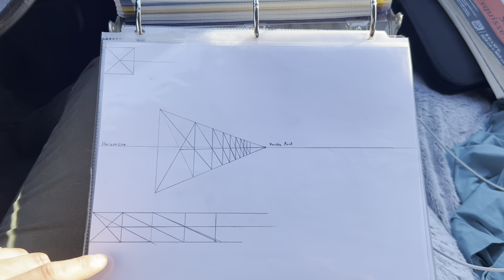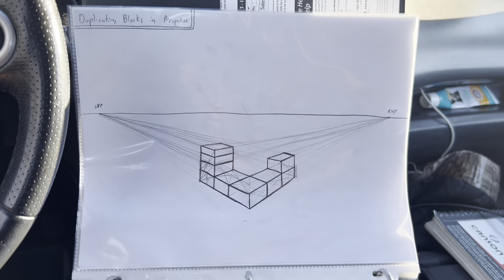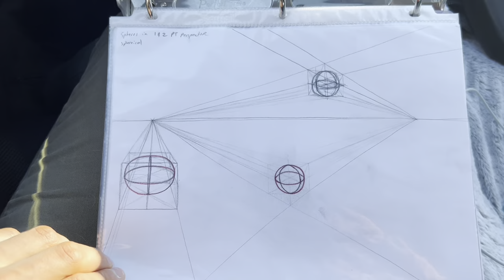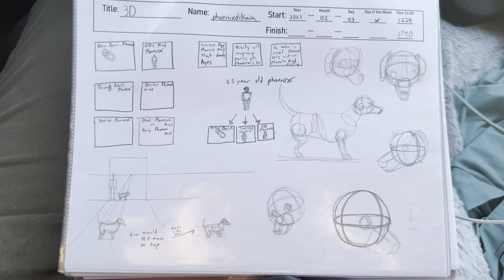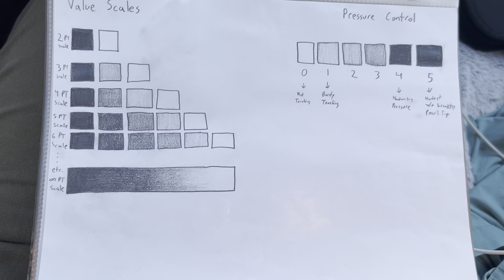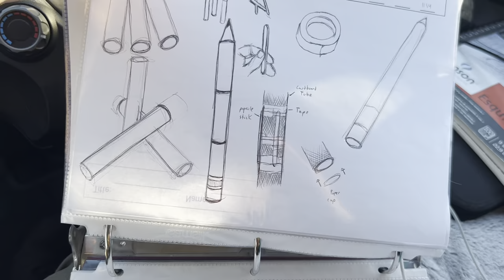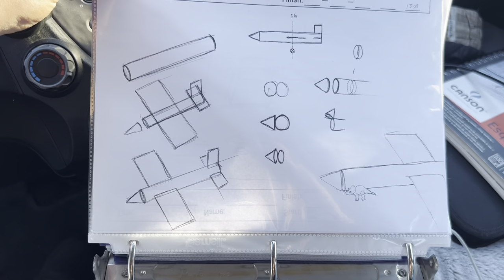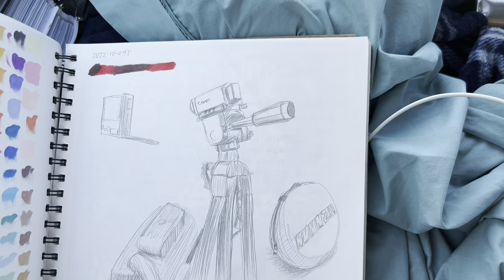How to Draw Anything for Starters with Pencils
Have dreams of becoming good at art? This is the ultimate guide to drawing anything and everything. Draw anything with ease. Unlock your ability to draw anything. Drawing is made easy with tips and techniques to draw anything you want.

🌟 Welcome to phoenixdikaia, where creativity, adventure, and the paw-some journey collide! 🎨🐾 Join us for easy-to-follow drawing tutorials that bring our adorable beagle-jack russell-dachshund mix, Dikaia, to life. From unconventional living stories, daily escapades, and fitness tips to friendly fun, our channel is a vibrant community for all ages. Dive into the art, embrace the excitement of our unique lifestyle, and get ready for a dose of positivity and love!

Join Us:
3️⃣ LIKE
4️⃣ Comment

Song:

Equipment:
Microsoft Surface Pro 7 12.3in Touchscreen i7-1065G7 16GB RAM 256GB SSD
RENAISSER Raphael 530 Stylus Pen for Surface, SoftTail & Barrel Dual Eraser

🎨 Queries Solved In This Video:
Drawing